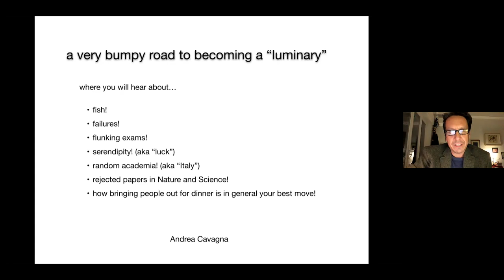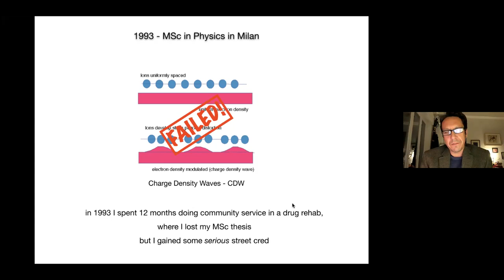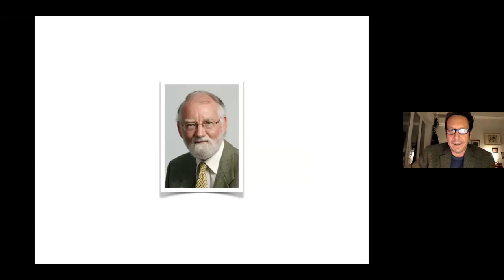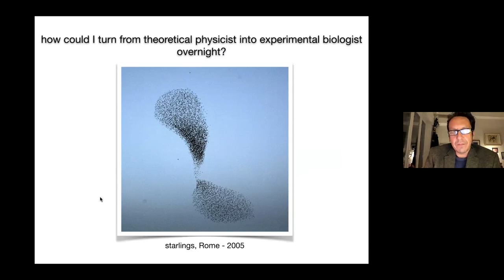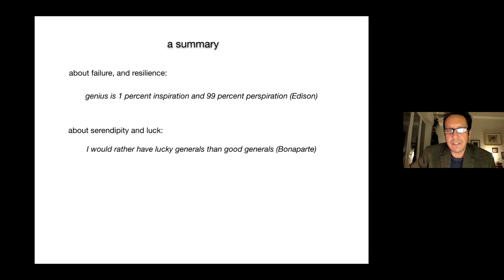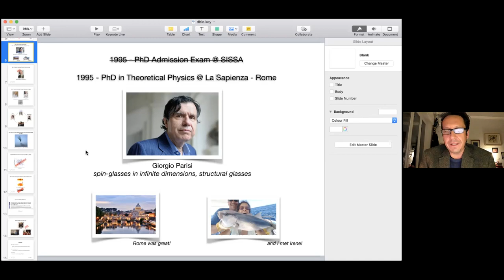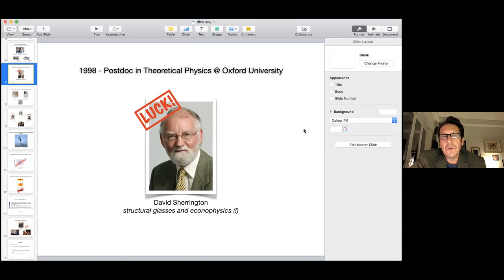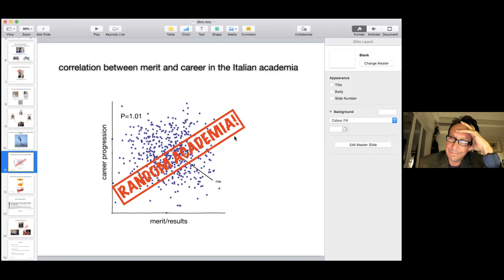"Living Histories". Prof. Andrea Cavagna